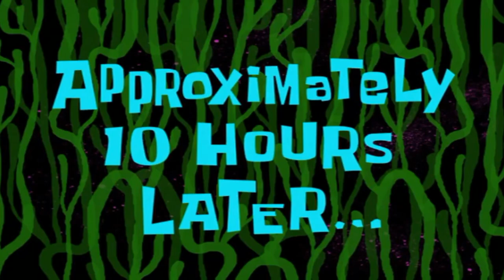the WORST face mask EVER *it burns* $1 skincare|NickGrand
the WORST face mask EVER

thats all i have to say sad but true

this mask was sent from h3ll

i loved dollar tree masks until NOW this thing hurt and was disgusting lol

Hello Guys 😊
My name is NickGrand and as you may or may not know I LOVE creating content based on Makeup, Whether it be tutorials , how to's or finding my favorite cheap makeup products and testing them out. I love creating content and sharing my passion with others.

(Makeup Remover cloth in a CAN that changed MY LIFE )

(Facelift in a BOTTLE !? what !?)

(BELLY FAT BE GONE! no seriously...LIKE ASAP!)

( make your THUMbNAILS POP with this SECRET cool TOol )